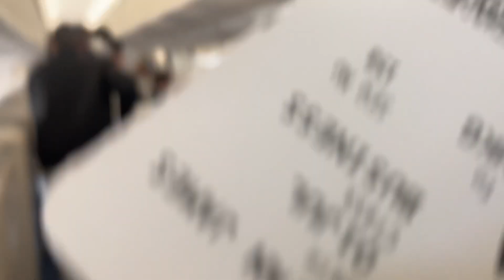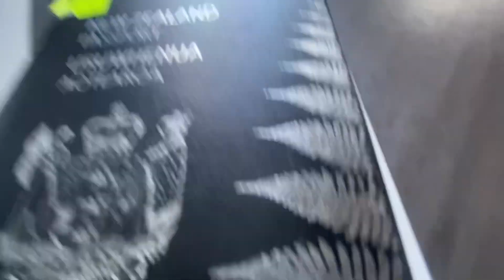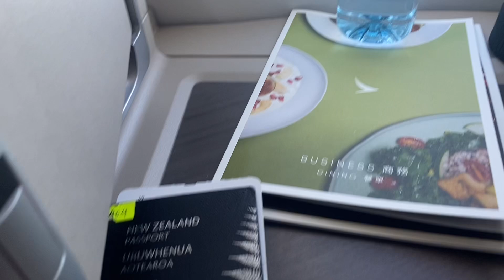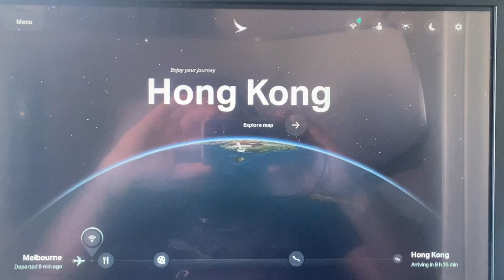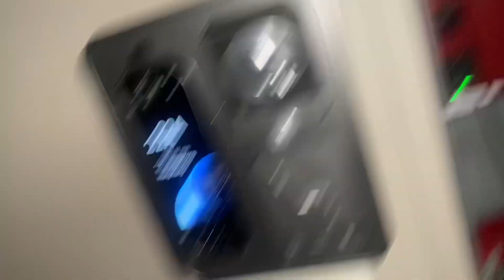Cathay Pacific business class. Melbourne to Hong Kong.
Bogan does business class with Cathay Pacific. Check it out dawg.